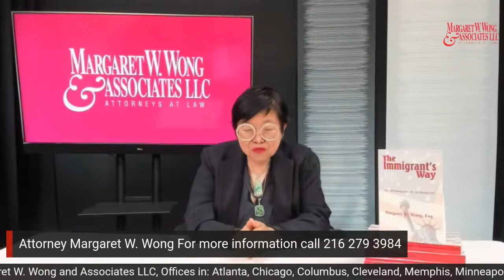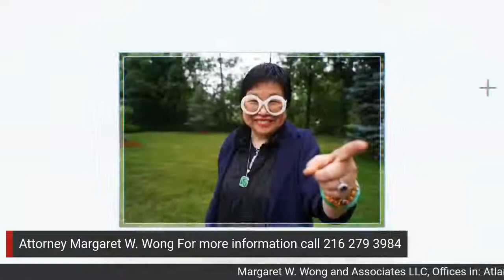The Immigrant’s Way- A live show